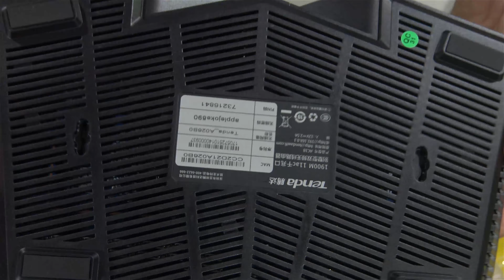UNBOXING TENDA AC18 DUAL BAND ROUTER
Model
BrandTendaModelAC18

Details
StandardsIEEE 802.11ac/a/n 5 GHz
IEEE 802.11b/g/n 2.4 GHz
Wireless StandardIEEE 802.11a / IEEE 802.11ac / IEEE 802.11b / IEEE 802.11g / IEEE 802.11n
SecurityWPA-PSK / WPA2-PSK, WPA / WPA2
Wireless Security: Enable / Disable
WPS (WiFi Protected Set-up) fast encryption
WAN Ports1 x 10/100/1000M WAN; 4 x 10/100/1000M LAN
LAN Ports4 x 10/100/1000M
LEDs1 x power, 1 x Internet, LAN, 1 x 2.4G, 1 x 5G, 1 x WPS, 1 x USB
Buttons1 x Power On / Off button, 1 x Wi-Fi on / off, 1 x Reset button, 1 x WPS button
Wireless Data Rates5 GHz: Up to 1300 Mbps
2.4 GHz: Up to 600 Mbps, support Turbo-QAM
Frequency Band2.4 GHz / 5 GHz
Antenna3 x 3 dBi external dual band antennas
Transmitted PowerCE: less20 dBm (2.4G), less 23 dBm (5G)
FCC: less 30 dBm
Interface1 x USB 3.0 port
Power AdapterInput: 100-240V - 50/60 Hz, 0.9A
Output: DC 12V, 2.5A
Dimensions2.56" x 10.28" x 6.61"
Weight1.41 lbs.
TemperatureOperating Temperature: 0 ~ 40 degree Celsius
Storage Temperature: -40  70 degree Celsius
HumidityOperating Humidity: 10%  90% non-condensing

Features
Features Up to 1900 Mbps, 802.11ac (1300 Mbps over 5 GHz) + 802.11n (600 Mbps over 2.4 GHz).

Five Gigabit ports, speed 10/100/1000 Mbps, 1 x Gigabit WAN port, 4 x Gigabit LAN ports.

Dual-core processor for fast and responsive performance with Wi-Fi, Ethernet and USB devices.

High powered amplifiers and external antennas for whole-home coverage.

Beamforming+ technology improves the Wi-Fi range & performance.

15K Jumbo frame improves the forwarding speed of large data.

USB 3.0 support Printer Server / Media Server / HDD sharing.

Wi-Fi Button for convenient power saving.

Packaging
Package ContentsAC1900 Smart Dual-Band Gigabit Wi-Fi Router
Power Adapter
Install Guide
Cat5e Ethernet Cable

Additional Information

Date First AvailableJanuary 18, 2017

I watch this themes: DIY, crafts, tips, amazing life hacks, how to, toothpaste, how to make, handmade, homemade, reuse, ideas, tutorial, 5-minute crafts, coca-cola, create, clean, tricks, balloon, useful life hacks, coke, banana, recycle, drill, coca-cola life hacks, handcraft, diy projects, balloon tricks, useful things, simple life hacks, lifehacks, do it yourself, balloon life hacks, repurpose, easy life hacks, survival life hacks, smartphone hacks, coca-cola can, coca-cola hacks, life hacks with smartphone, ice cream, 3 simple, 2018, iron, science, ball, test, vs, for kids, at home, coca cola, motor, foam, way, ways, metal, orbeez, science experiments, 1000, ice, matches, awesome, free energy magnet, satisfying video, satisfying, free energy, liquid nitrogen, experiments, experiments to do at home, degree, car vs, experiment videos, glowing, science projects, free energy generator, mentos, 12v, home science, experiments with water, science fails, dry ice, light bulb, dc motor, new technology, amazing science experiments, experiment science, free energy generator homemade, home experiment, science experiments you can do at home, new idea, lifehack, experiment at home, easy science experiments, diy experiments, experiment with egg, explosive test, coca cola bottle, fun life hacks, free energy device, mentos experiment, free energy motor, science experiment, matches experiment, experiment matches, 3 simple life hacks, 4 simple life hacks, free energy light bulb, crazy experiment, diy science experiments, liquid nitrogen vs pepsi, edible experiments, foiled ball, safety matches, mentos test, electric free energy experiment, 5 simpe life hacks, experiment with matches, fish trap, fish, experiment using matches, experiment with fish, pepsi vs liquid nitrogen, 5 awesome experiments, pencil life hacks, science experiment: liquid nitrogen vs lighter, what happens if you put coke can in liquid nitrogen, liquid nitrogen into plastic bottle, can of coke in liquid nitrogen, liquid nitrogen experiment, tips and tricks, you can do, useful tricks, easy experiments, easy crafts, magic, trick, magic trick, diy activities, how to impress, make it easy, ideas for life, best life hacks, experiment, easy tricks, useful lifehacks, water tricks, best tricks, ever, diys, shows, ways, liquid, experiments with liquid, tricks with coca cola, coca cola tricks, awesome coca cola tricks, tricks with coca-cola, 5 crazy water tricks, balloon tricks at home, balloon tricks easy, how to make a fidget spinner, glue gun life hacks, hot glue gun hacks, with glue gun, water magic tricks, mentos & coca-cola, what to do, easy, baking soda, coca-cola tricks, phone tricks, fire tricks, liquid tricks, amazing tricks, water tests, plastic wrap, cable ties, plastic bottles, amazing life, ice cubes, glue gun, tricks 2018, awesome people, fidget spinners, spinner toys, fidget spinner, satisfying tricks, best satisfying,